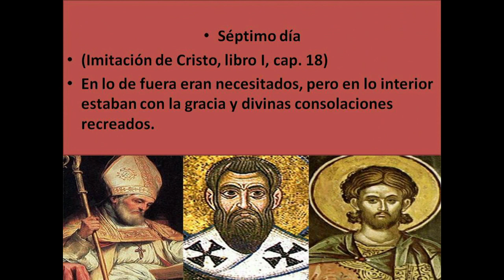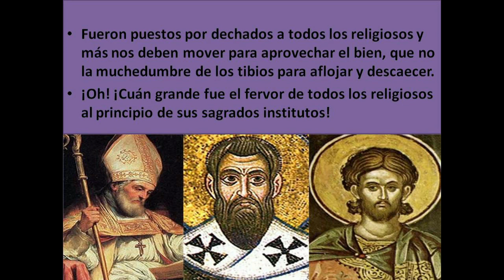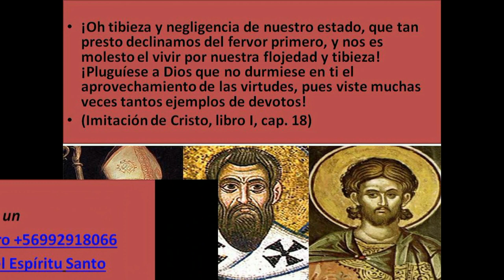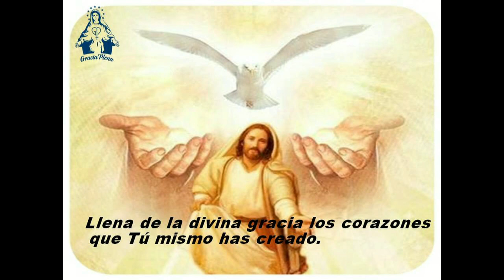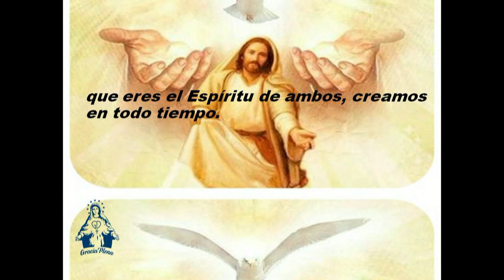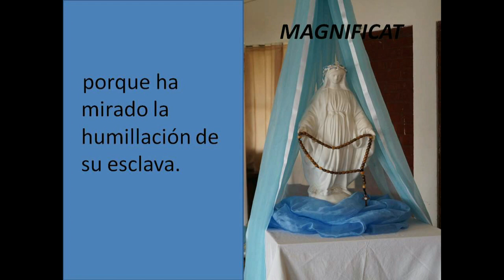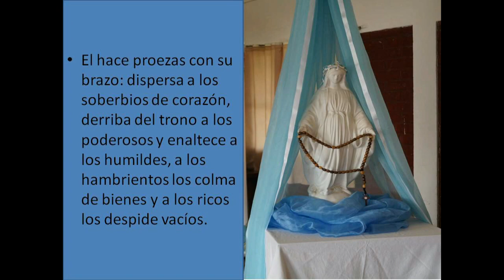SEPTIMO DIA DE LA PREPARACION A LA CONSAGRACION